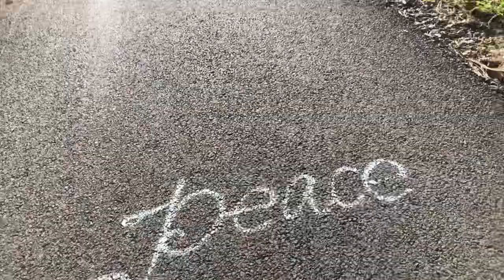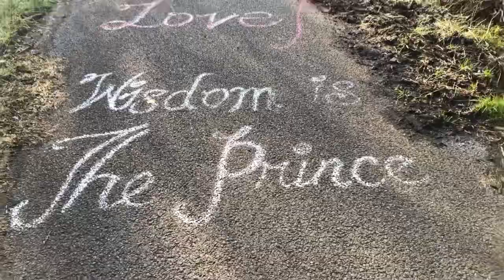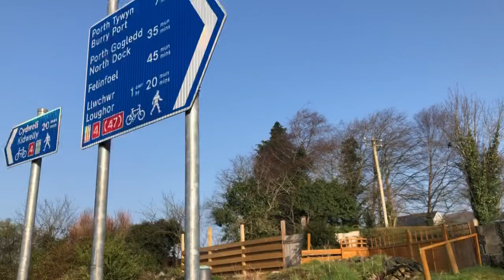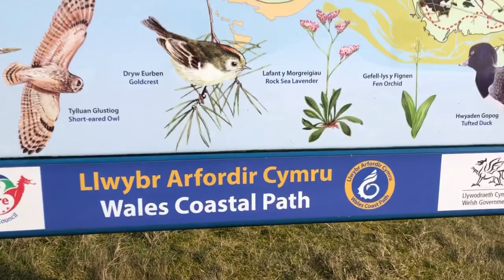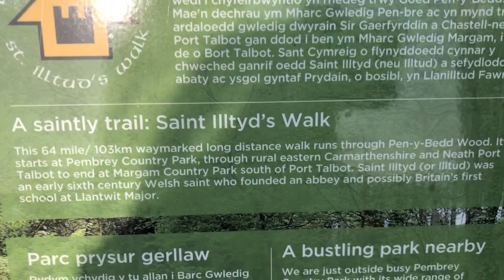COUNTRYSIDE walking in Wales UK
Countryside place is a very relaxing place  to go one of my favourite forest ,beach , and lake i preferred  enjoying myself  than shopping,😂 i can do meditation as well or yoga with beautiful scenery the place you can just take a deep breath and concentrate your imagination,  feeling great, feeling new after long walking this beautiful place ..